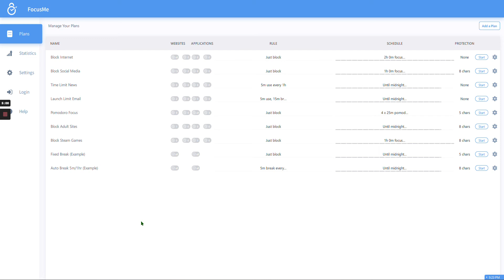FocusMe Protection Features - Protect Unistall, Third Party Uninstaller and Cleaner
Worried about protecting FocusMe from being uninstalled? We got you!